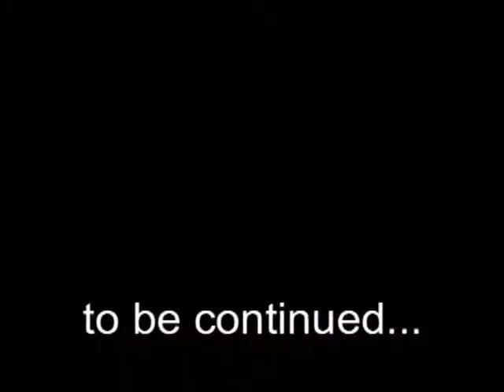Ablaze My Sorrow The Suicide Note trailer 1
Ablaze My Sorrow - New EP "The Suicide Note" to be released 09.09.09